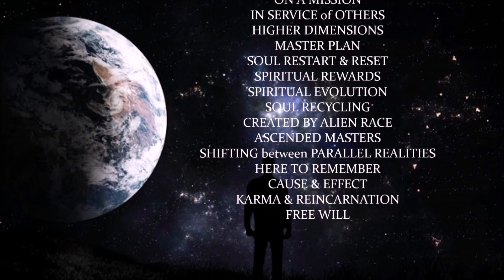SPIRITUAL CONTRACTS are human BELIEFS - No PRE-BIRTH AGREEMENTS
In consciousness, all things, all actions happen naturally, automatically. Even our CHOICES are part of this natural process. It's the same for those actions we see as 'agreements,' as 'contracts' being made before we are born. Contrary to what many want to believe, all and everything is already working in agreement, in harmony.